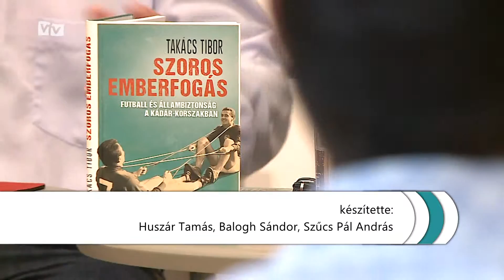Bemutatták Takács Tibor: Szoros emberfogás című könyvét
A futball és az állambiztonság Kádár-korszakbeli történetét dolgozza fel Takács Tibor Szoros emberfogás című könyve. A kötet tegnapi bemutatóján kiderült, a politikai rendőrség rendszeresen beleszólt a nemzeti tizenegy összeállításába.